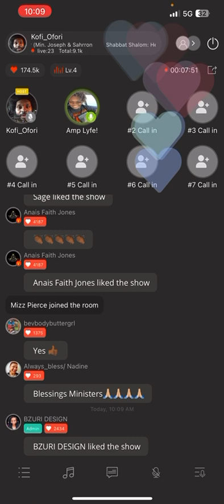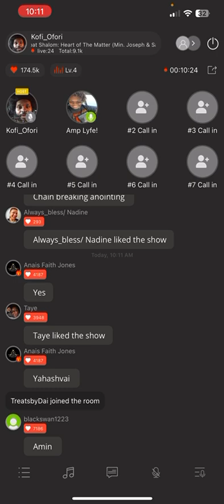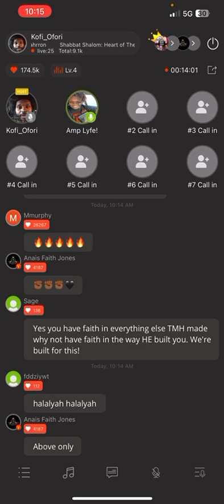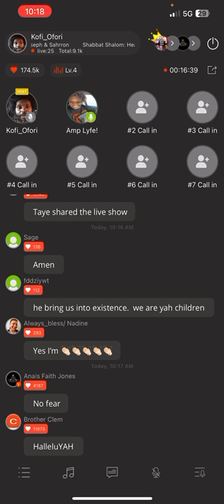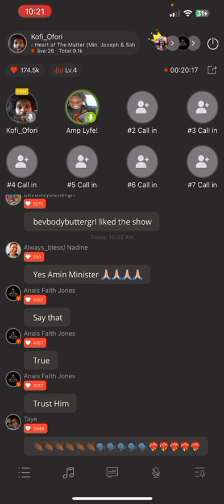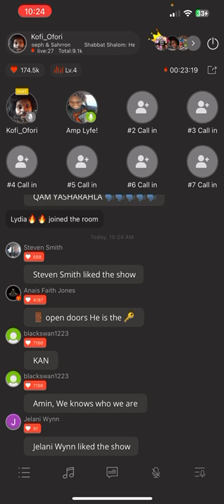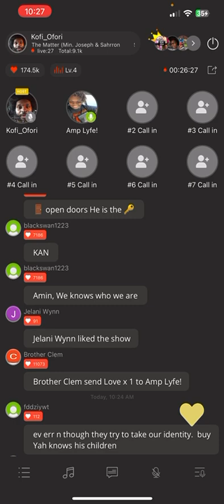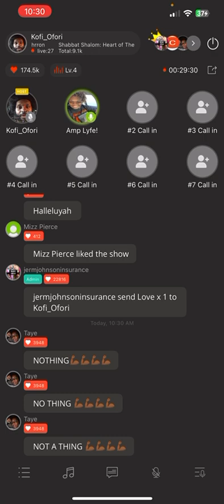Shabbat Shalom: You Are Built For This (Minister Sahrron and Minister Joseph)